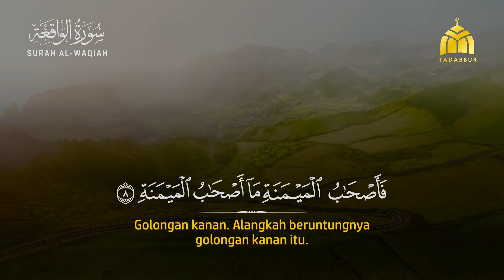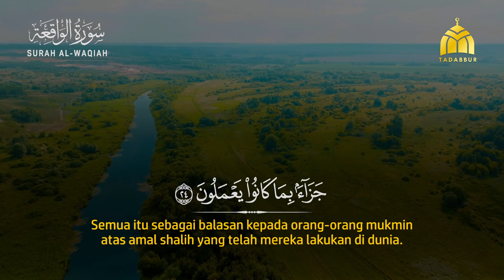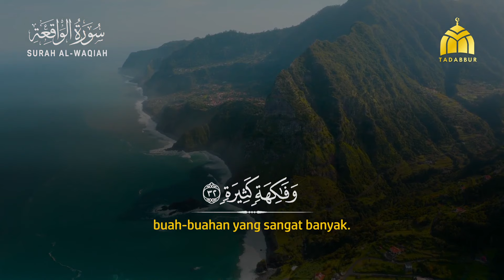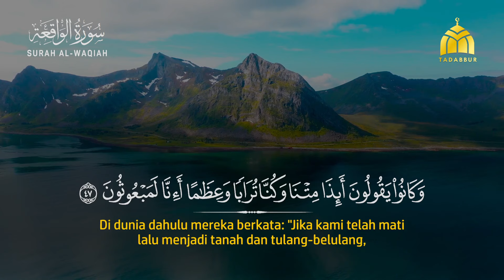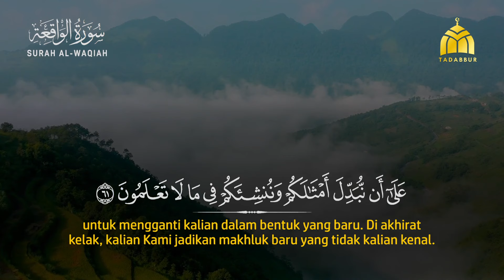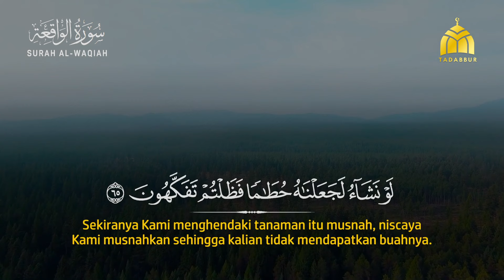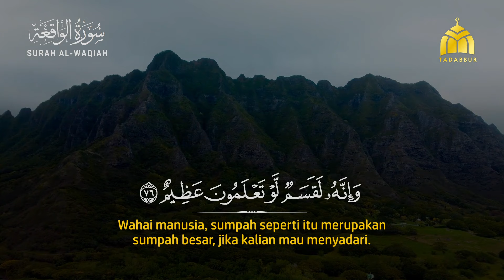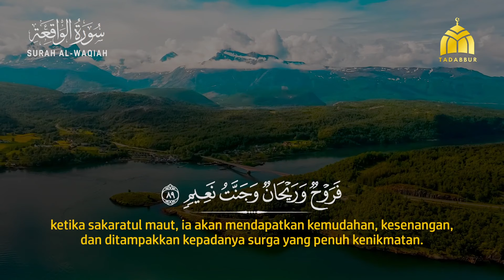Surah Al Waqiah - Yaseer Alzailaie [ 056 ] I Bacaan Quran Merdu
Surah Al Waqiah - Yaseer Alzailaie I Bacaan Quran Merdu

Surah Al-Waqi'ah (Arab: الواقعه, "Hari Kiamat") adalah surah ke-56 dalam Al-Qur'an. Surah ini terdiri atas 96 ayat dan termasuk golongan surah Makkiyah. Surah ini dinamai dengan Al Waaqi'ah (Hari Kiamat), diambil dari perkataan Al Waaqi'ah yang terdapat pada ayat pertama.

Informasi :
Arti : Hari Kiamat
Nama Lain : Idza waqa'at
Klasifikasi : Makkiyah,
Surah ke : 56
Juz : Juz 27
Jumlah Ayat : 96 Ayat